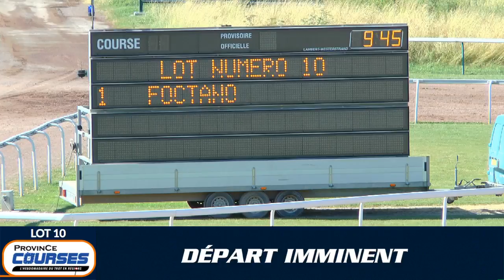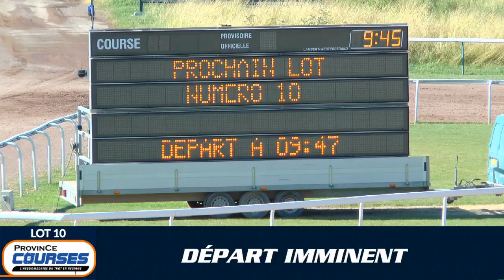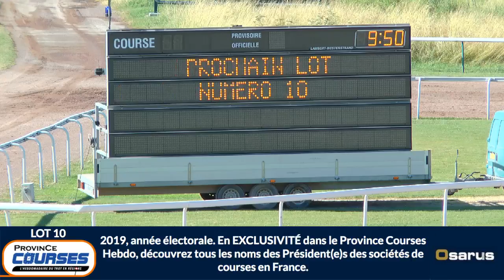Qualifications Lot 10 - Caen 04 07 2019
Les qualifications en LIVE grâce à nos partenaires MARKEL et OSARUS. Pour voir le détail des participants RDV
Cliquez sur les noms des participants dans la colonne à gauche de la vidéo : accès aux fiches cheval & étalons. A revoir lot par lot, dans la rubrique vidéo, avec moteur de recherche par CHEVAL ou par ÉTALON.